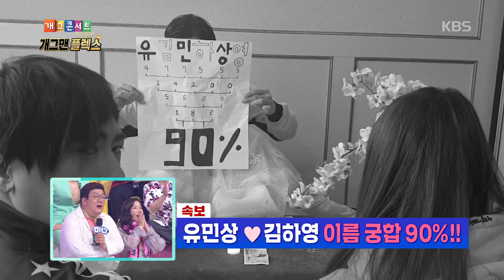네 살 차이는 궁합도 안본다고? 혹시 몰라 FLEX [개그맨 플렉스] [개그 콘서트/Gag Concert] 20200508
네 살 차이는 궁합도 안본다고? 혹시 몰라 FLEX [개그맨 플렉스]